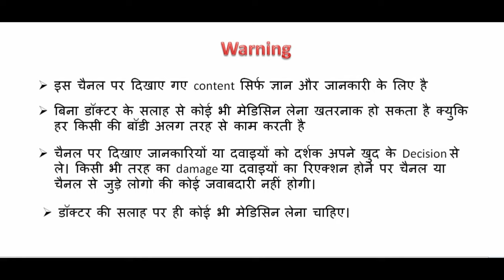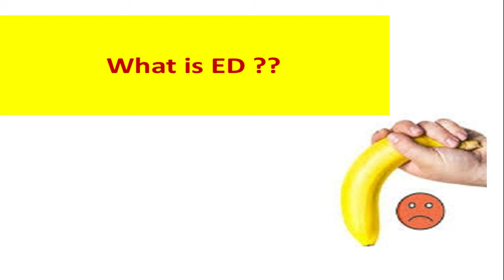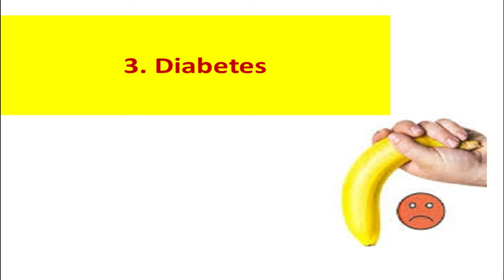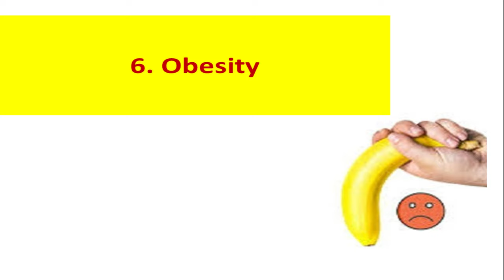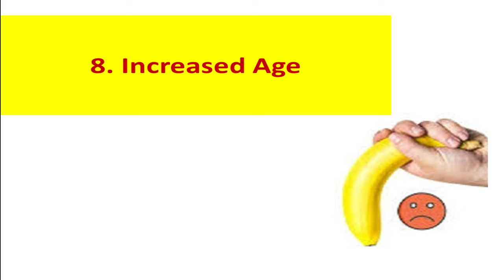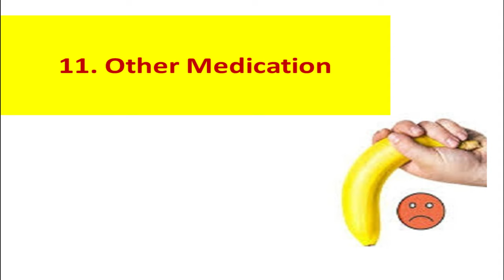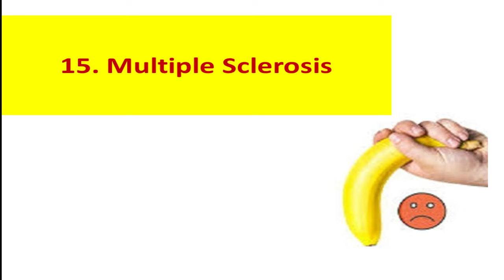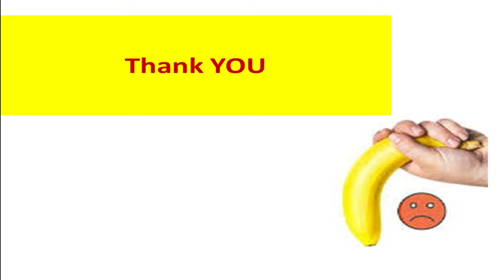What is the real and main cause of ED ??/ed causes and treatment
Hello,
Aaj main baat karne wala hu ki ,ED  ka kya kya reason ho sakta hai ?? kaise bach ke rahe ? kin chizo ka khayal rakhe?

search-
स्पर्म बॉडी से निकलने के बाद , कितना टाइम लगता है Restore  होने में ,